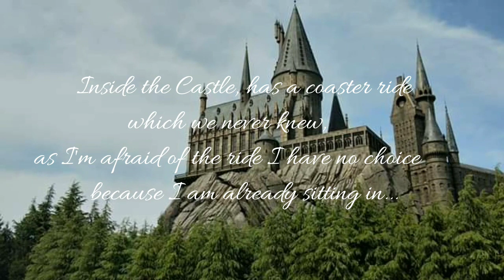Harry Potter's Forbidden Journey Osaka Japan 2018 tour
Bring you to the journey inside the Hogwarts castle and the coaster ride in Forbidden journey.

We never knew its a coaster ride, though we have been ride at Spider mans 3D ride, but this forbidden journey is more intense and very realistic scene. You will feel the heat fire of the dragon and splash of water. Sound effects and lightning are superb while the coaster movement are very precise.

Lucky we kept video clip inside. Though inside is dark and if you try a ride, suggest to bring HD camera with stabilizer.

Only at Universal studio Osaka Japan experienced 2018!